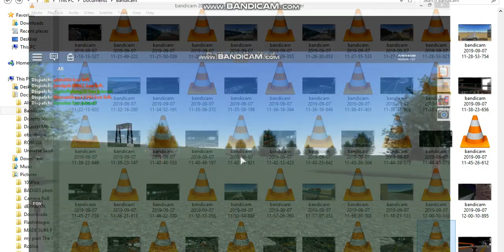Trains At Orion (Rails Unlimited)